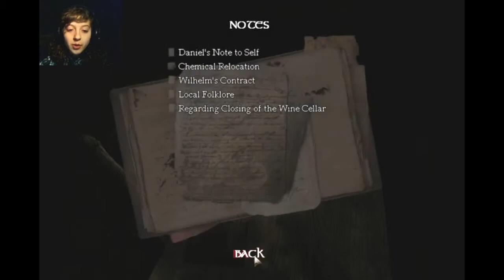INTO THE WINE CELLAR | Amnesia The Dark Descent Part 4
We leave the Archives and venture into the EXTREMELY dark Wine Cellar to find us some chemicals! Apparently down there physics have no meaning!